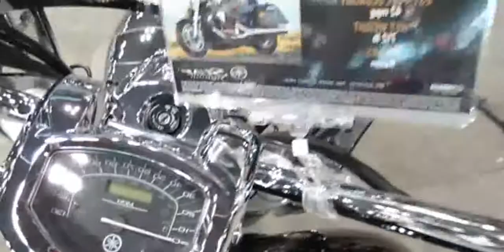2014 Yamaha V-Star 1300 Tourer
2014 Yamaha V-Star 1300 Tourer

Type: Cruiser
Engine: 1304cc V-twin
Price (MSRP): $12,390
Available Colors: Raven
Engine Configuration: V-twin
Cooling System: Liquid-cooled
Valvetrain: SOHC 4 valves per cylinder
Bore & Stroke: 100.0 mm x 83.0 mm
Ignition: Transistor Controlled Ignition
Fuel System: Fuel injection
Exhaust: two-into-one 32mm exhaust
Fuel Capacity: 4.9 gallons
Transmission: 5-speed; multiplate wet clutch
Clutch: multiplate wet clutch
Final Drive: Belt
Frame: Double Cradle
Front Suspension: 41mm Telescopic fork
Rear Suspension: Single shock
Front Travel: 5.3 inches
Rear Travel: 4.3 inches
Front Brake: Dual hydraulic disc, 298mm
Rear Brake: Hydraulic disc, 298mm
Front Tire Size: 130/90-16M/C 67H
Rear Tire Size: 170/70B-16M/C 75H
Front Wheel Type: 7-spoke aluminum
Rear Wheel Type: 7-spoke aluminum
Wheelbase: 66.5 inches

2014 yamaha V Star 1300
2008 Yamaha Vstar 1300 Tourer
2014 yamaha v star 1300 tourer
2014 yamaha v-star 1300 deluxe
2014 yamaha v star 1300 tourer review
2014 yamaha v-star 250